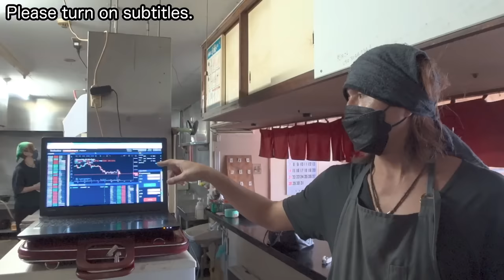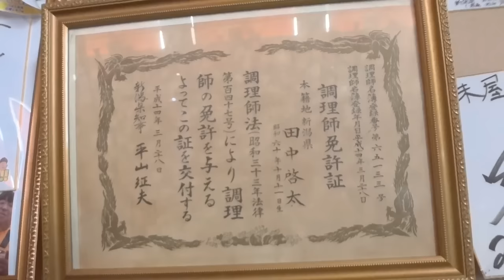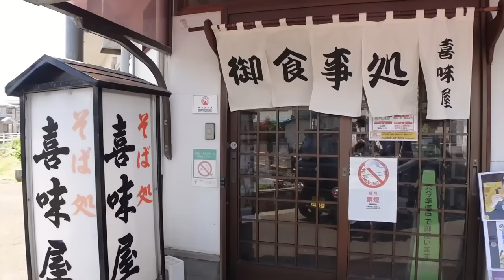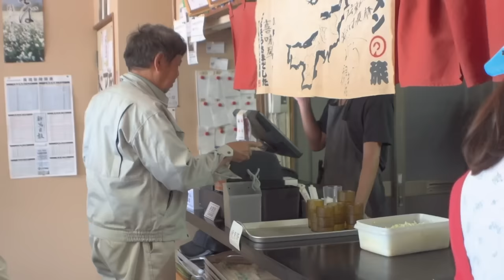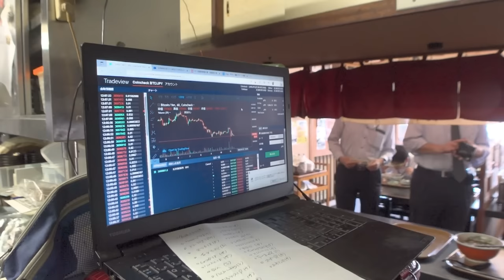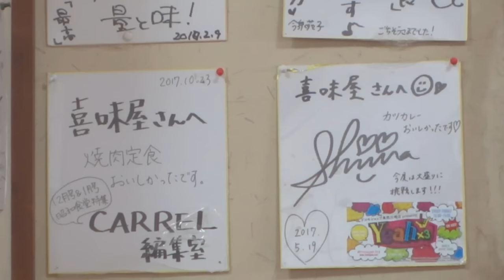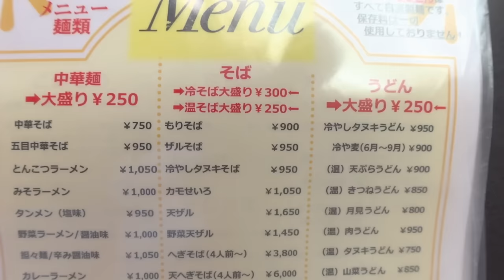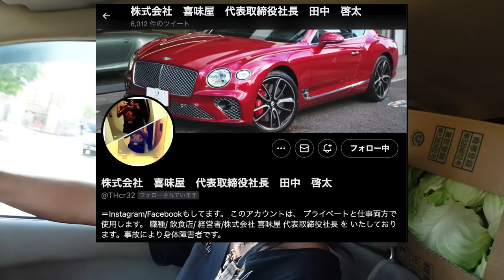【爆量】これで普通盛り?信じられないボリュームのレベチなデカ盛りにお客さんも爆笑!個性派社長が長年続く食堂を守っていました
182軒目は、新潟県長岡市の「喜味屋食堂」さんを訪問しました。
特にカツカレーと野菜炒めはレベルが違うデカ盛りでした。

00:00 ダイジェスト
02:11 仕込み・準備
12:48 営業開始
19:02 社長の過去
20:42 ピークタイム①
29:53 仕入れ同行
34:27 ピークタイム②
42:13 食事・お知らせ
44:27 仕入れ・店主インタビュー
49:36 おまけ

現在『撮影』と『編集』のパートナーさんを募集しています。

🥟餃子屋の曾（そう）店長ってどんな人？🥟
「肉汁水餃子 餃包 六本木交差点」店長→社長
兄と共に、倒産の危機を３度乗り越える。
無類の餃子好き。最近は町中華や街中華にハマってる。
毎日餃子を食べてる人。